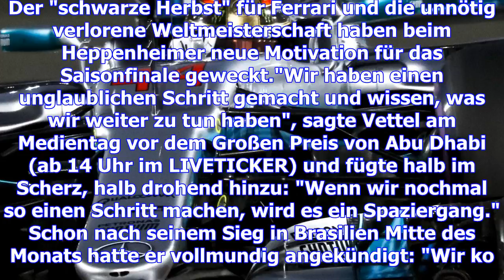Formel 1: großer preis der abu dhabi mit vettel und hamilton live im ticker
Platz zwei in der Fahrerwertung absichern? Das interessiert Sebastian Vettel nur am Rande. Für den v...